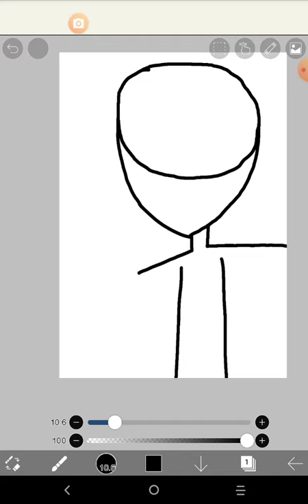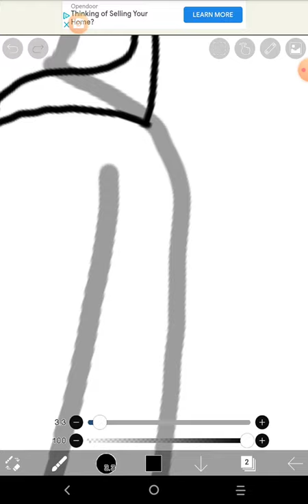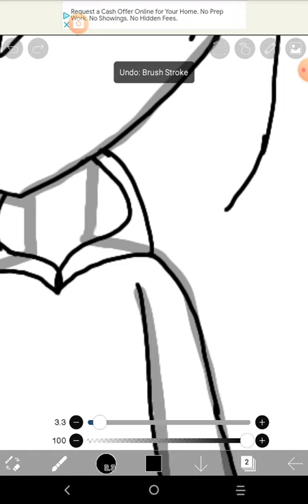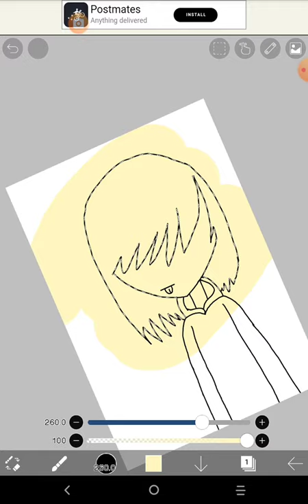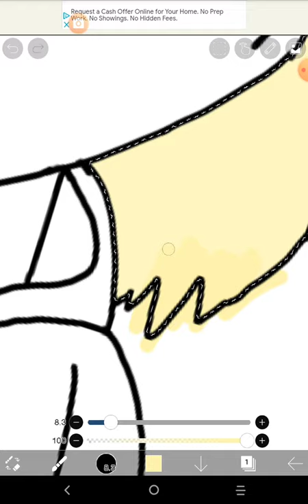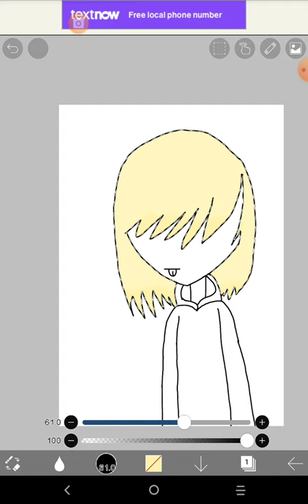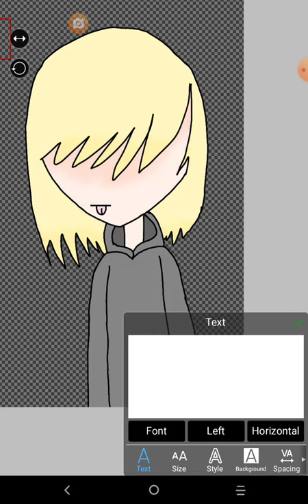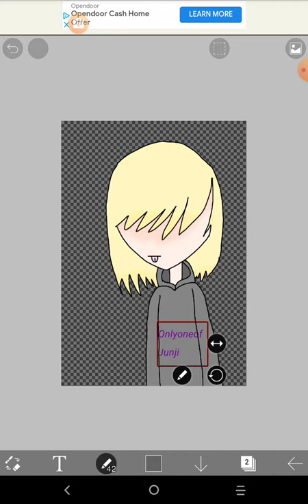@OnlyOneOf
This is for a kpop group known as OnlyOneOf, and this is for one of the members named junji